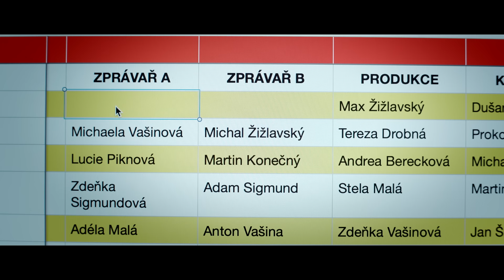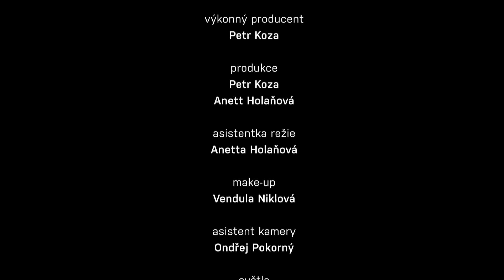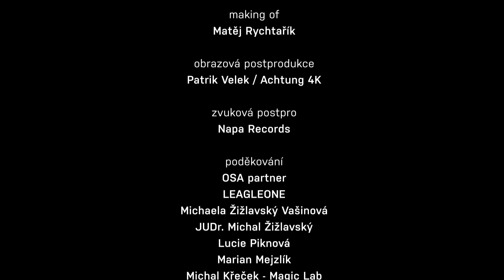Tata Bojs - Holka z plakátu (oficiální video)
Holka z plakátu
Odkud se vzala, že najednou je tu?
Krásná holka jako z plakátu.
Prostě je tady – to je holý fakt.
A brzy naváže noční kontakt.

Je na kluky,
je na holky,
je bi.
Že by?

S ní i v pekle,
jsi jak v nebi,
nebi, nebi.
Že by?

Proč je tady a co chce tu?
Jakou vlastně zastupuje planetu?
Když jde, každý se za ní otočí,
zírá na ní a netuší,
že většina krásy vznikla retuší.

Inkasuje různý částky,
nabízí všechno kromě lásky.
Jejíma nohama nechá se unášet.
Zírá, kam až vedou ty kamaše.

Je to podívaná jako pro Bohy,
lež má krásné nohy.
Na každém prstě hrstě milenců,
intelektuálů i pitomců.

Medová past rychle sklapne.
Míchaný nápoj podává vnadně.
Na dně chutná sladce, ale brzy hořkne.

Říká se, že pravda je prý na dně,
pravda je prý na dně,

Je na kluky,
je na holky,
je bi.
Že by?Je na kluky,
je na holky,
je bi.
Že by?

S ní i v pekle, jsi jak v nebi.
V nebi.
Že by?

Hudba: Tata Bojs
Text: Mardoša

HRÁLI
Jana Kolesárová
Jaroslav Plesl
Andrea Berecková
Marie Vodrážková
Michaela Žižlavský Vašinová
Tata Bojs

REŽIE
David Mencl

NÁMĚT
David Mencl a Milan Cais

KAMERA
Prokop Souček

STŘIH
David Mencl, Šimon Hájek

VÝKONNÝ PRODUCENT
Petr Koza

PRODUKCE
Petr Koza, Anett Holaňová

ASISTENTKA REŽIE
Anetta Holaňová
MAKE-UP
Vendula Niklová
ASISTENT KAMERY
Ondřej Pokorný
SVĚTLA
Robin Skotnicki
GRAFIKA
VJ Clad
Sára Ambrozová
FOTO
Zuzana Kejvalová
Michal Hančovský
ŘIDIČ
Zuzana Kejvalová
MAKING OF
Matěj Rychtařík

OBRAZOVÁ POSTPRODUKCE
Patrik Velek / Achtung 4K

ZVUKOVÁ POSTPRODUKCE
Napa Records

PODĚKOVÁNÍ
OSA partner
LEAGLEONE
Michaela Žižlavský Vašinová
JUDr. Michal Žižlavský
Lucie Piknová
Marian Mejzlík
Michal Křeček - Magic Lab
Napa Records
Martin Klimpar – Biofilms rental
Hermitage Hotel Prague
Karolína Kočí
Lenka Kozová
VJ Clad
Sára Ambrozová
Matěj Rychtařík
Jan Škop
Adam Ol´ha
Marek Putna

VÝROBA:
KOZA Film, s.r.o.